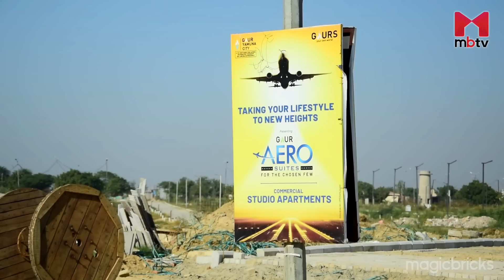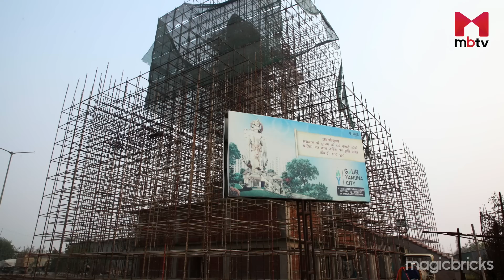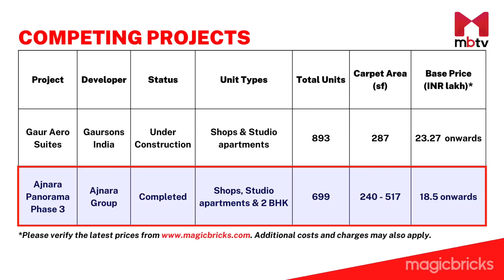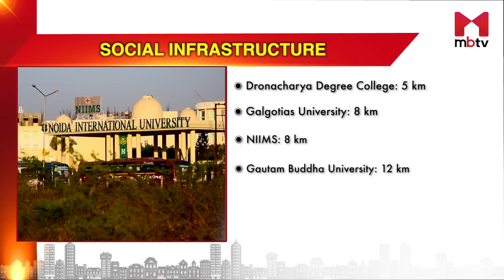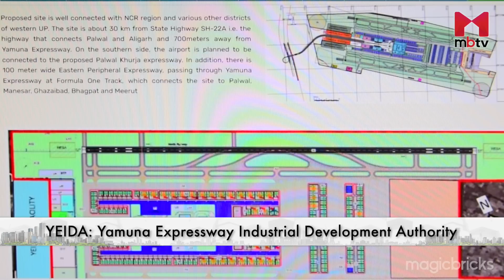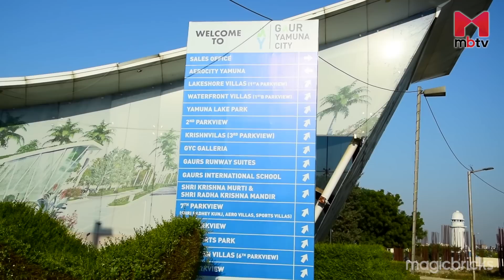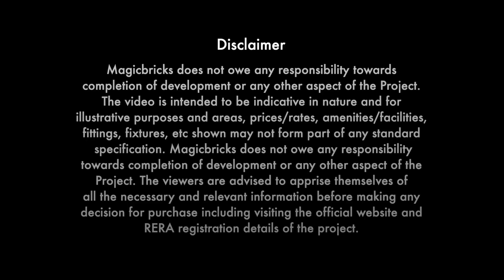Gaur Aero Suites | Gaur Yamuna City | Yamuna Expressway | Commercial Studio Apartments | Jewar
If you are looking to invest in studio apartments then this project review might be useful for you. Gaur Yamuna city is a 250 acres integrated township located right on Yamuna Expressway. Commercial Project Gaur Aero Suites is in Gaur Yamuna City with studio apartments and retail shops. Gaur Aero Suites is spread across 1.5 acres of the area and offers approximately 93  shops & 800 commercial studio apartments. It will have ground plus 17 floors.

The developer is offering amenities on the 17th floor. Yamuna Lake & 108 feet Lord Krishna Statue are the attractions of the Township. Part of RERA Registered Project Aero city (UPRERAPRJ342117) is expected to be delivered by December 2024. Yamuna Expressway Industrial Development Authority (YEIDA) has been created for the systematic development of the Yamuna Expressway. Noida International Airport & Filmcity are key highlights of the area.

00:00 Intro
01:06 Project’s location & connectivity
01:32 About Gaur Aero Suites
02:55 Gaur Yamuna City layout
03:34 Floor plan of the project
04:02 Amenities offered
04:24 Studio flat layout
05:02 Pricing
05:38 Nearby competitive projects
05:54 About the locality & Nearby infrastructure
06:43 Develoepr’s profile
07:05 Abut YIEDA
07:45 Summary
08:26 Recap
08:49 Closing remarks